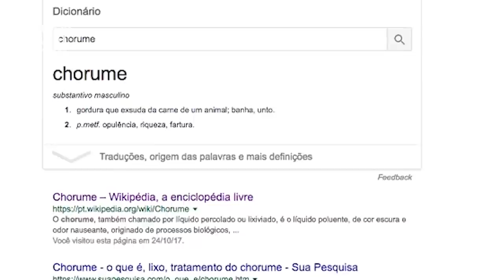Superar Um Cafajeste- Xuxeta - Lindsay Paulino - Uma Música Para - Xilindró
Xuxeta agora é youtuber e tem um programa no canal do Multishow.  E no vídeo de hoje, ela dá algumas dicas de músicas para quem precisa superar um cafajeste.